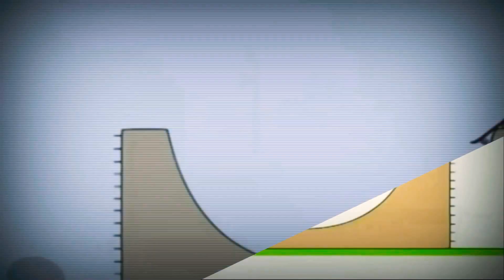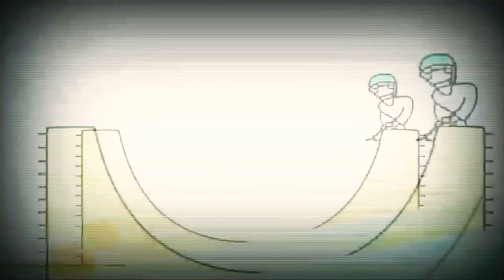11 березня 2021 р.